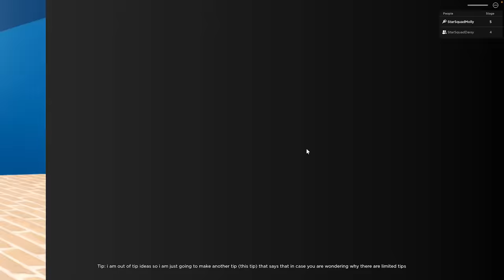Roblox | Obby But You Can't Move!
Roblox obby games are so much fun! But Molly and Daisy have to try to escape an obby where you can't move! Can they do it? It's red light, green light but also an obby.